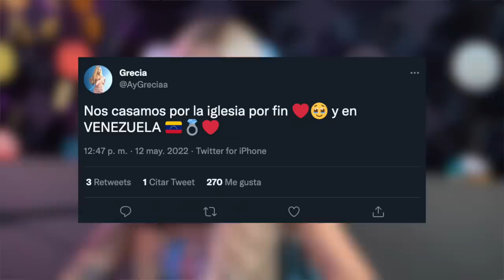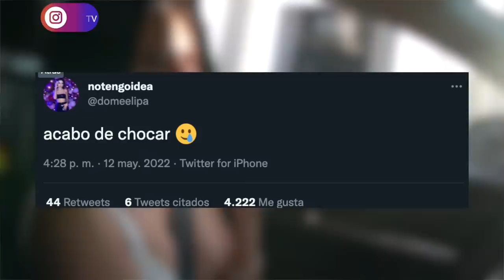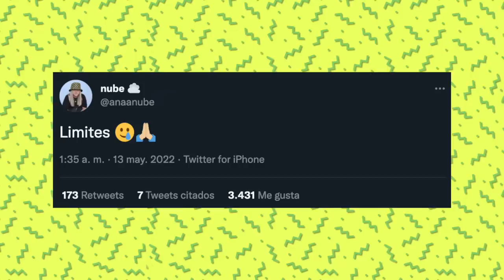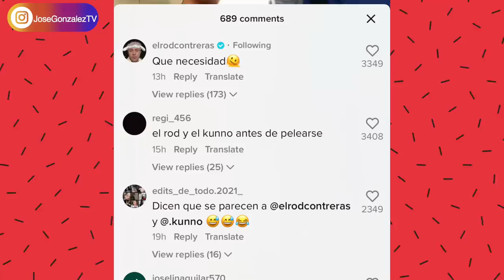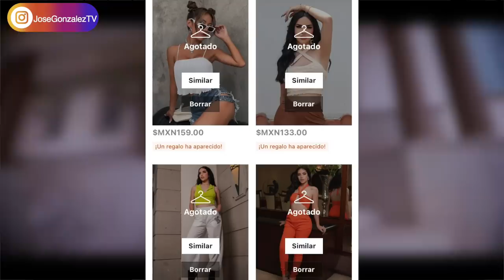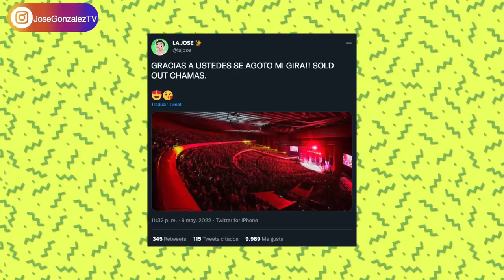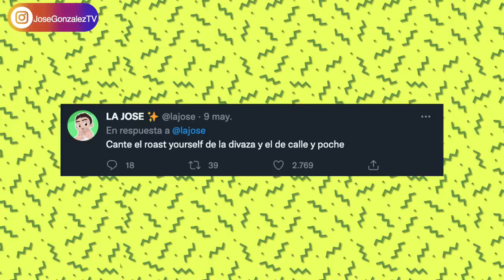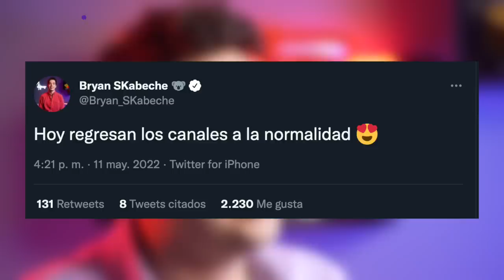KENIA OS DENUNCIA FUERTE SITUACIÓN, KIM LOAIZA DESATA UNA LOCURA, DOMELIPA CHOCÓ! SE BURLAN DE JD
KENIA OS DENUNCIA FUERTE SITUACIÓN, KIM LOAIZA DESATA UNA LOCURA, SE BURLAN DE JD, DOMELIPA CHOCÓ!

KimberlyLoaiza desata locura con su nueva colección x Shein. Domelipa preocupa a sus fans por un choque. Kenia Os decide hablar fuerte situación que sucedió en su hotel. Se burlan de Juan de Dios Pantoja nuevamente?